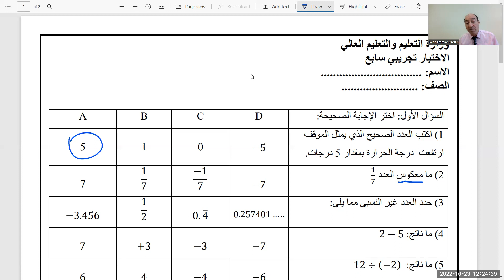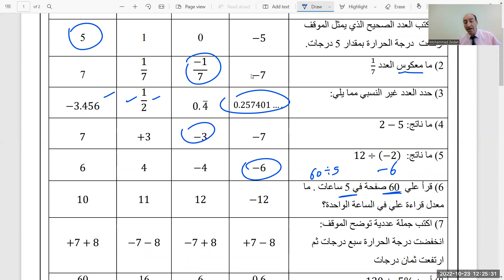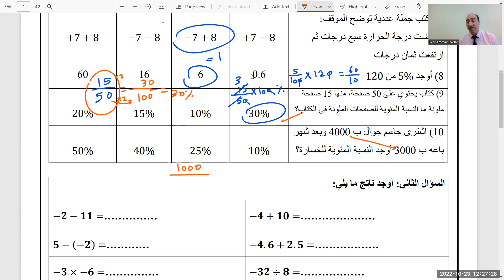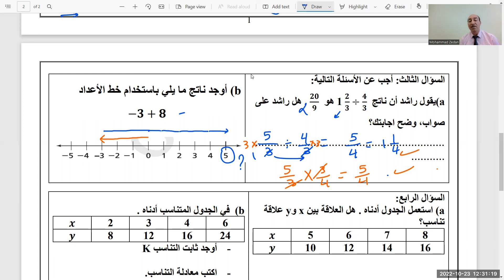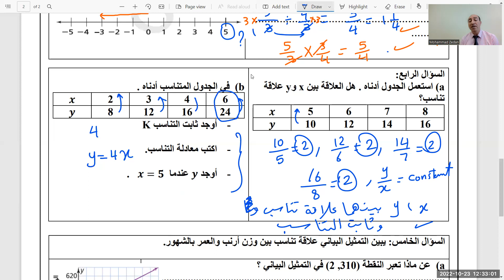حل اختبار تجريبي 1, الفصل الدراسي الأول , رياضيات صف سابع , المنهج القطري